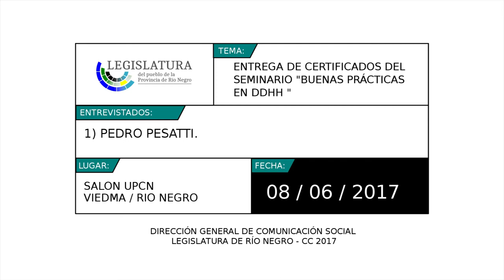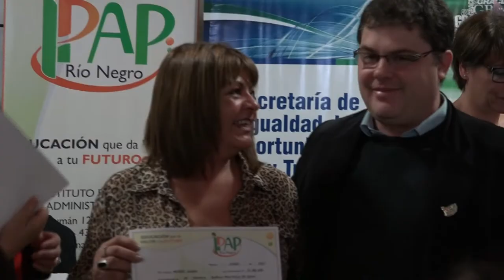Entrega de certificados del seminario "Buenas prácticas en Derechos Humanos"